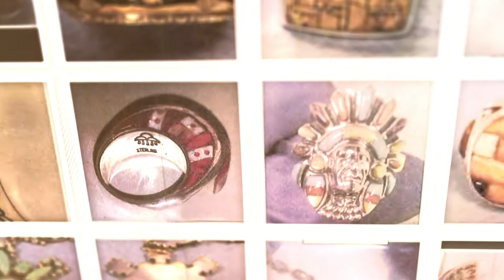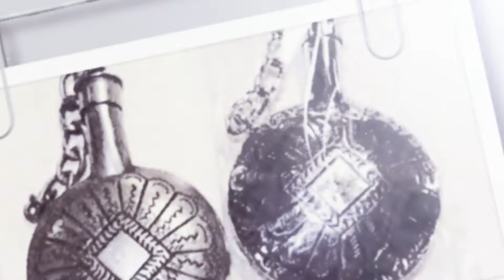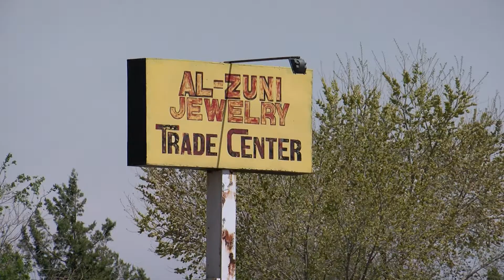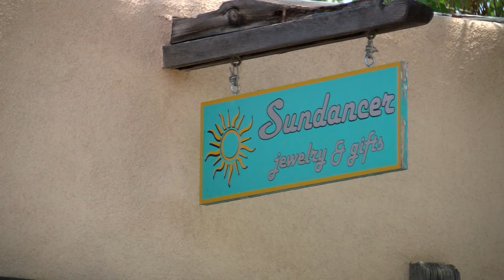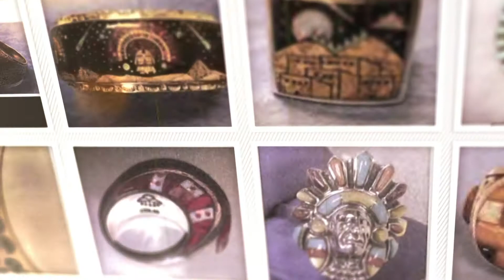Larry Barker Investigates: Counterfeit Indian Arts PKG